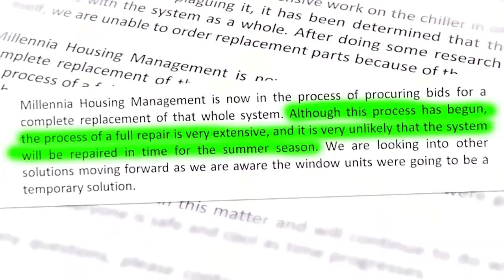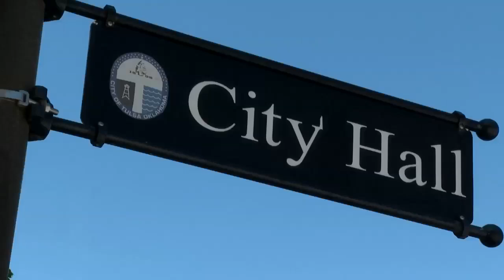Inhofe Plaza residents lament slow A/C repair